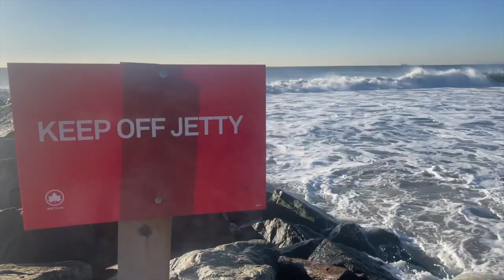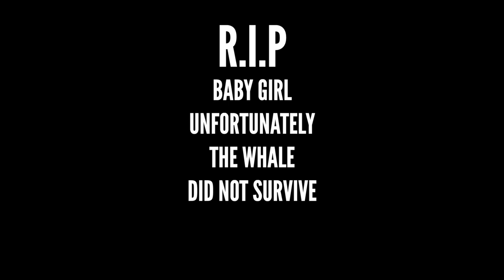TRYING TO SAVE A WHALE in NEW YORK & my HYPOTHERMIA experience.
Today we I was involved in a gallant effort to save a beached sperm whale. However hindsight hit me hard today and I realise just how irresponsible it was for me to stay in the water as long as I did without a wetsuit.
I would like to apologies to anyone who follows me and who might look up to me as an advocate for cold water therapy. In this video I explain the valuable lesson I learned today.
Know you limits guys and always think of your safety first.
Rest in peace baby girl well done Rockaway locals you all really tried your best to save her x

NYDC is one of my many Karma Card Projects that I have started around the world. I have dedicated my life to travel the world and inspire local communities of the towns and cities I visit.
Please help me do what I do by pledging a small monthly subscription to my art greetings cards.
For a small monthly donation I will send you six every six months for you to send on as random letters of love to those who might be struggling with their mental health.

Any questions about this video please hit me up in the comments
Love Graham